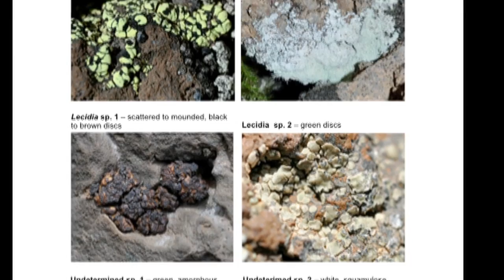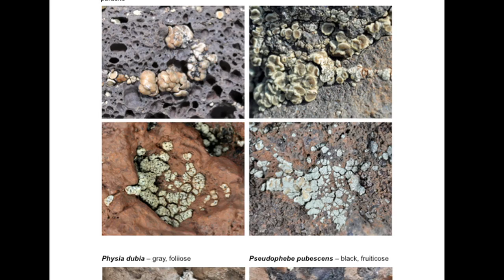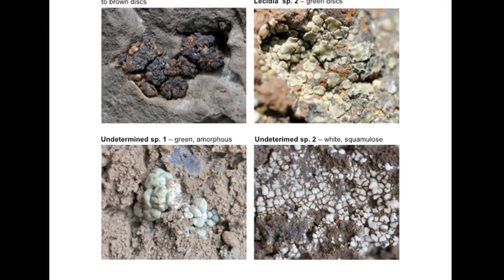TMT threatened Plant, Mosses and Lichen Communities on Mauna Kea TMT eric hansen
Eric Hansen, Field Crew Leader for Baseline Botanical Survey on Mauna Kea in 2011.

Pic #1 – Agrostis sandwicensis – native grass found from 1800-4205 meter elevation on Mauna Kea.

Pictures 2- 4 – Examples of Ferns and Mosses  and Liche